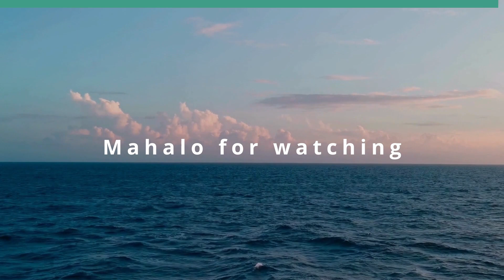Will Energy Profits Obstruct Climate Change (View from the North)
We Seem to be Heading in the Wrong Direction.  The host for this show is Jay Fidell.  The guest is Ken Rogers.

Dr. Ken Rogers, retired Canadian businessman, will help us understand how energy profits stand in the way of global efforts to deal with climate change.  Will Energy Security concerns and oil profits continue to frustrate solving the climate crisis?  US oil yields 13.4 million barrels / day.  That's now first in the world, and  more than Saudi Arabia or Russia.  The US is now also first for LNG production and exports from seven plants with five more under construction.   Joe Biden pause is giving the ok for more, so that world oil use and production are now up to 105 million barrels / day.  How does this affect our efforts at dealing with climate change.

Underwriters:
Michael Sklarz
The Cooke Foundation
Hawaii Energy
Hawaii Energy Policy Forum
Hawaiian Electric
Galen Ho of Immersive Worlds
Kamehameha Schools